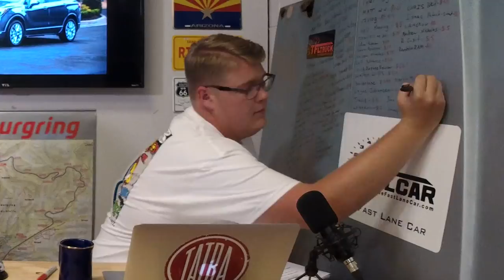Charting the Changes: These Are the New 2019 Cars and Trucks - TFLnow Live #51 (Part 1)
) 2019 is shaping up to be a great year for the return of iconic names, all-new models and major horsepower. Mike and Nathan chart the changes of all new cars, trucks and SUVs coming up in 2019.